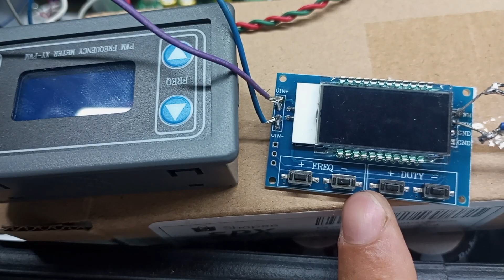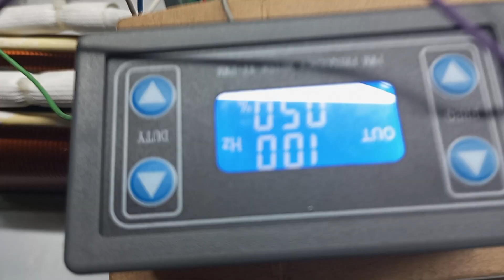Biến tần LS phần tiếp theo